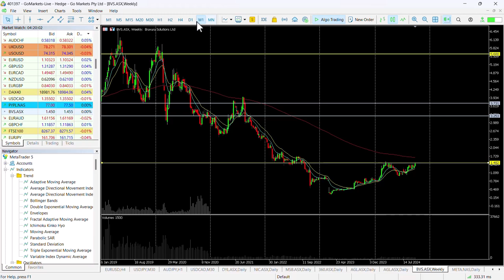ASX Chart of the Day - BVS - Management software company retests resistance level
Bravura Solutions Limited (BVS) provides development, licensing and maintenance of specialised administration and management software applications and the provision of professional consulting services for the Wealth Management and Funds Administration sectors of the financial services industry.